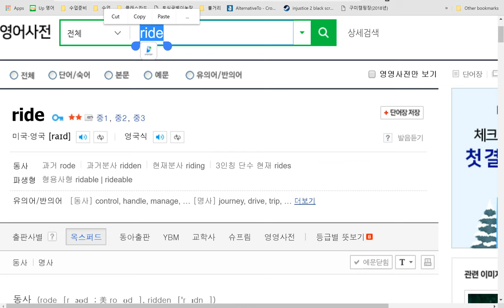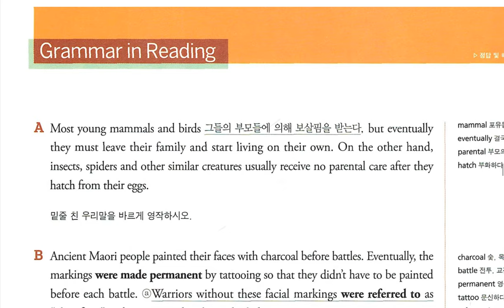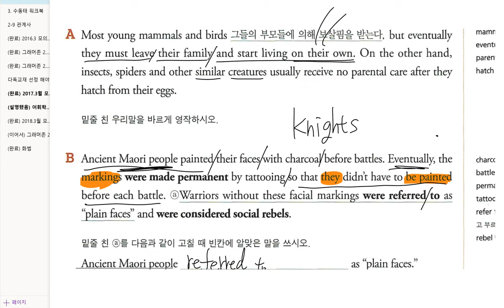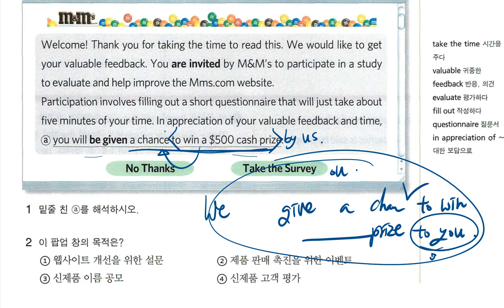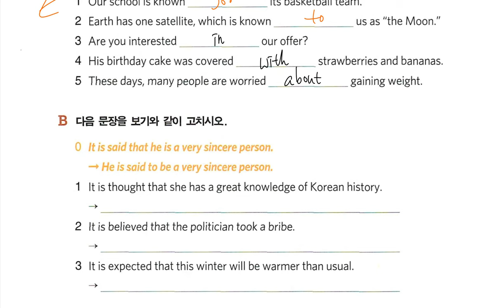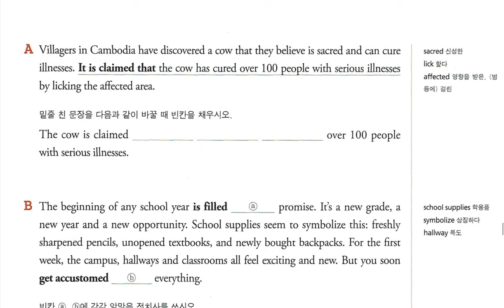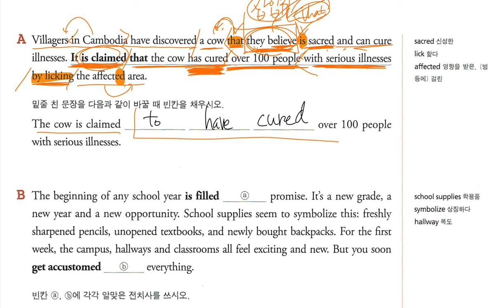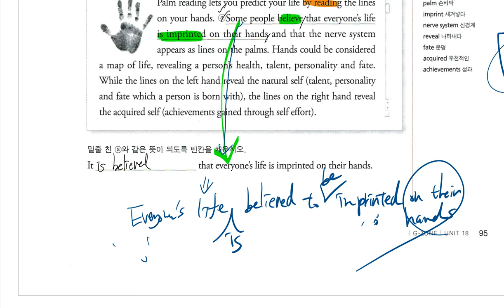고1 2019년02월22일